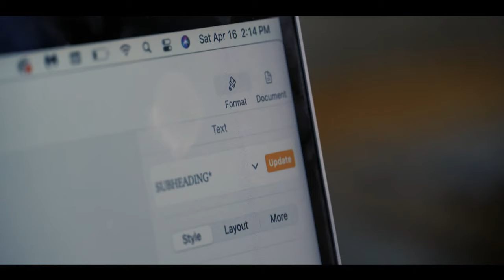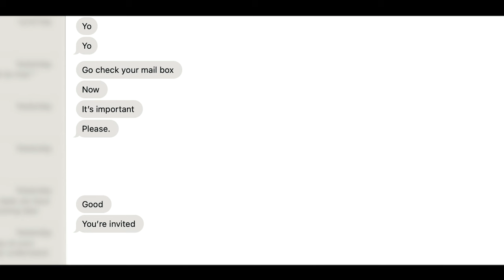YOU'RE INVITED | Short Horror Film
Horror Short Film – "YOU'RE INVITED"

A boy receives a birthday invitation from his best friend for his party in a few days, but when the address sends him to the wrong house, he begins to wonder if he should turn around.

Connect with the Filmmakers:
Instagram(s): @tristan.winchester, @gavin.winchester

"You're Invited" Credits:

CAST:
Birthday Boy - Gavin Winchester

CREW:
Written by Tristan & Gavin Winchester
Directed by Tristan Winchester
Produced by The Winchester Brother

Director of Photography - Tristan Winchester
Editor - Tristan Winchester

About 2100films:
2100films is a multifaceted production company that produces and distributes horror films across the internet.

to submit your horror shorts. (Only completed horror shorts will be considered.

Video Title
  / watch2100